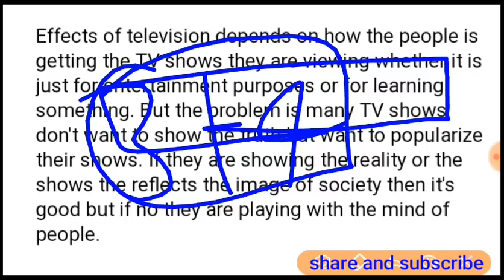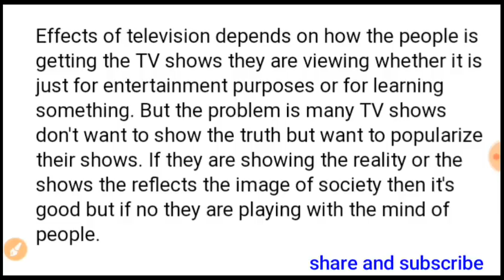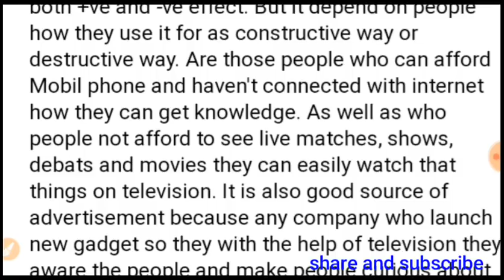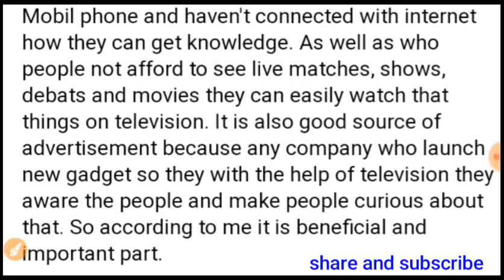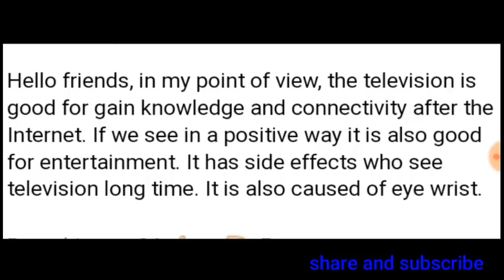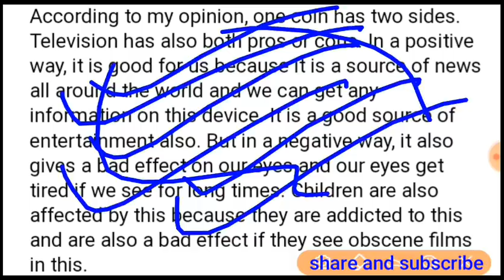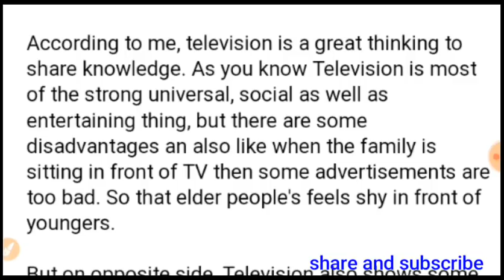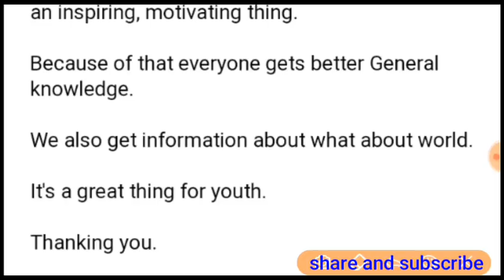Indian airforce group discussion topic television...gd in airforce,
Hey friends welcome to my channel friends as you know friends the exam of second intake will be start soon as soon as possible friends here I bring you a perfect topic which generally asked in exam,,,

Friends this is beneficial to you for your upcoming government exams.